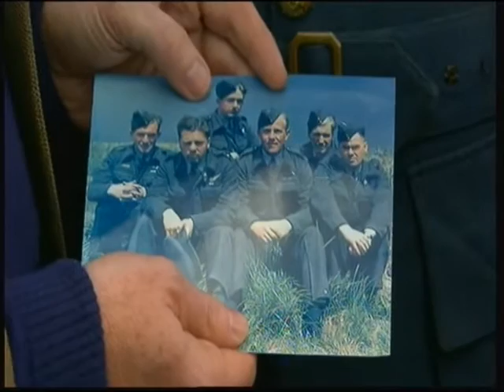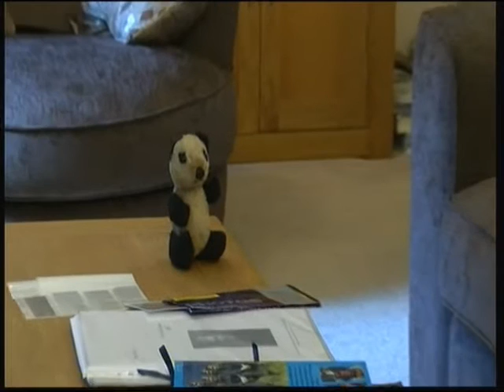Look North Dambusters Mascot 18th Sept 2015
Dambuster Mascot to appear on the Antiques Roadshow on Sunday..